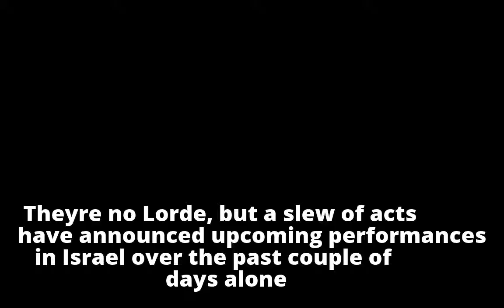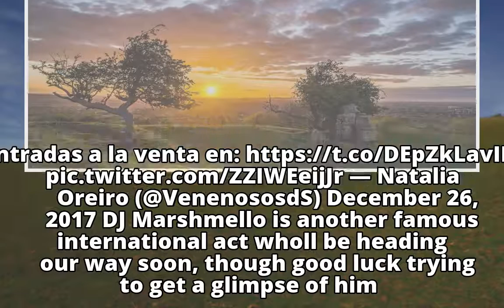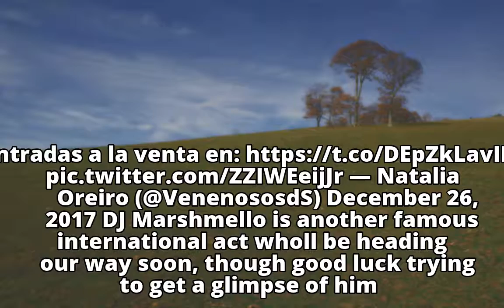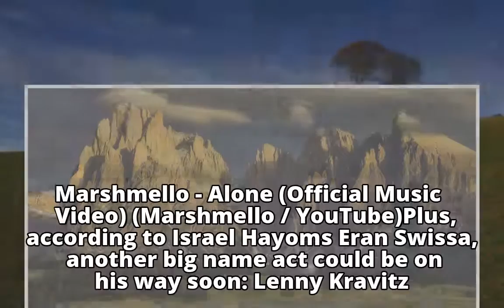Despite Lorde cancelling, stars already lining up 2018 shows